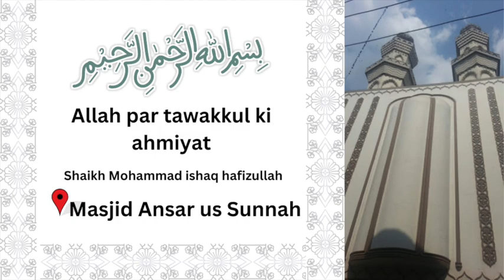Allah par tawakkul ki ahmiyat | Shaikh Mohammad ishaq | Masjid Ansar us Sunnah